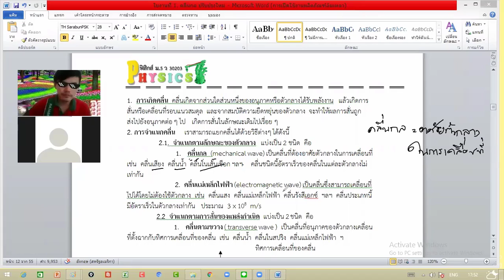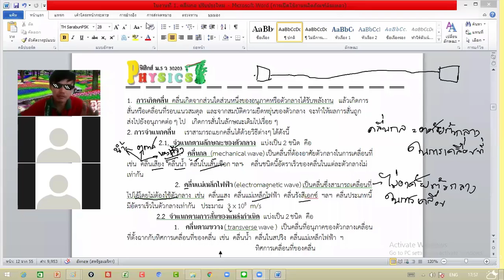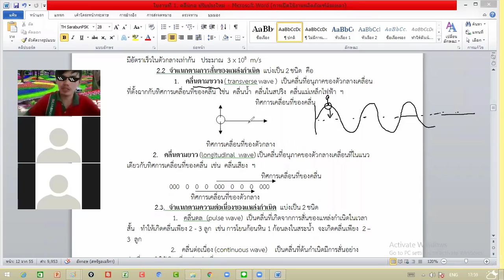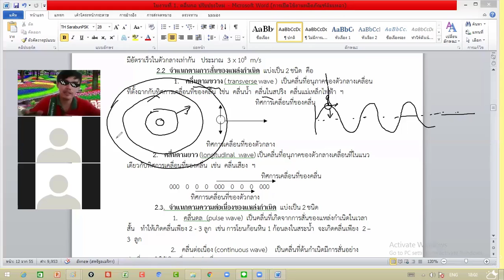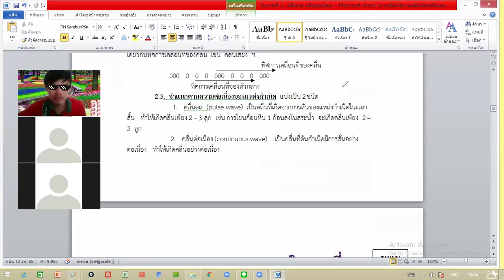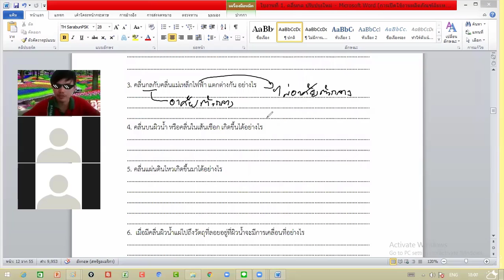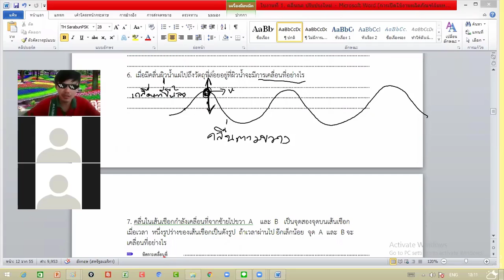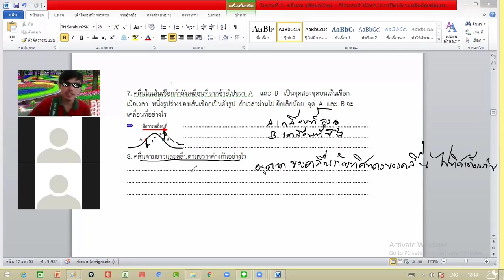คลื่นกล ฟิสิกส์ม.5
คลื่นกล ฟิสิกส์ม.5 คลื่น คลื่นกล คลื่นกลฟิสิกส์ ชนิดของคลื่น ประเภทของคลื่น คลื่นกลม.5 ฟิสิกส -Facebook fanpage